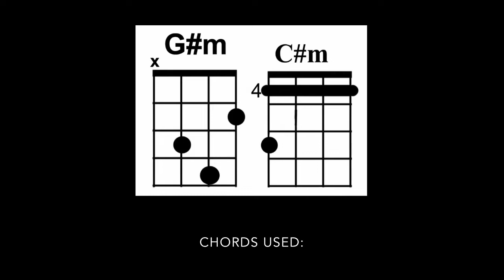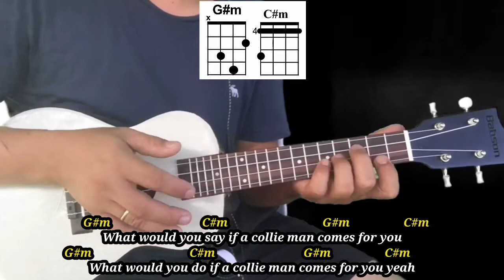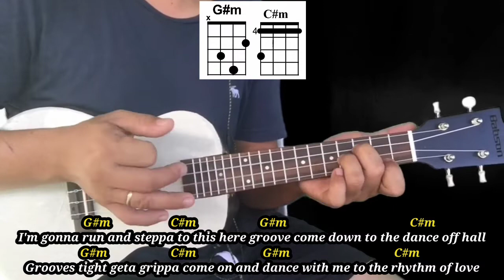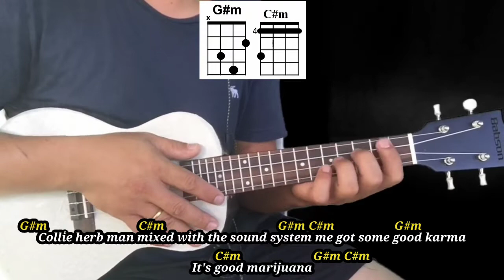Collie Herb Man - Katchafire | Ukulele Tutorial With Lyrics and Chords